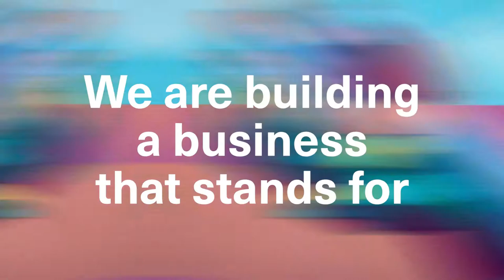Welcome to Cundall (UK)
Take a step inside our beautiful UK offices and find out more about what Cundall stands for.

We aim to be the best place for talent to grow and flourish, and we hope this quick behind-the-scenes look shows you what an exciting place Cundall is.